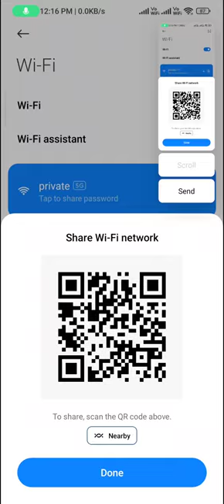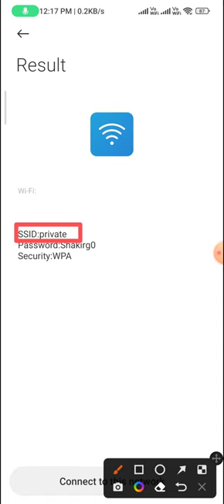How to know the Wi Fi password in redmi note 12 pro